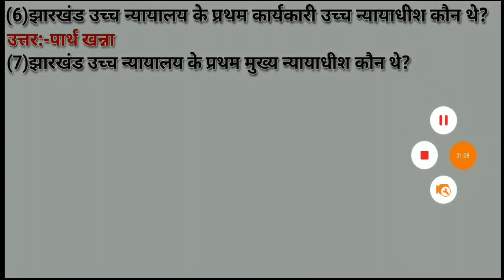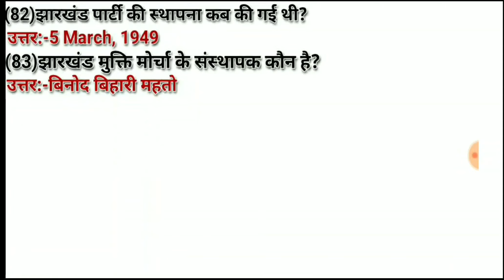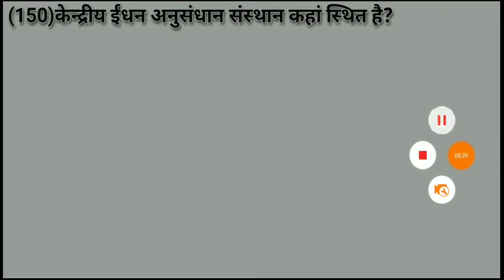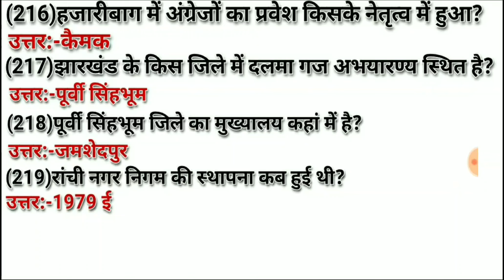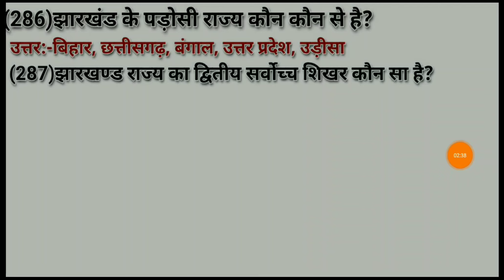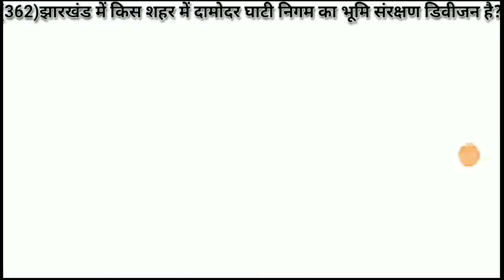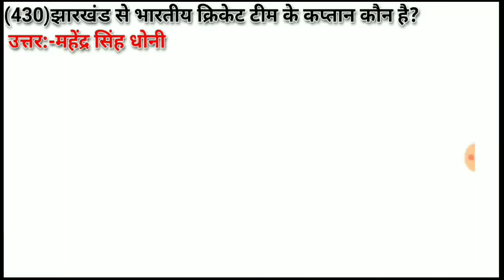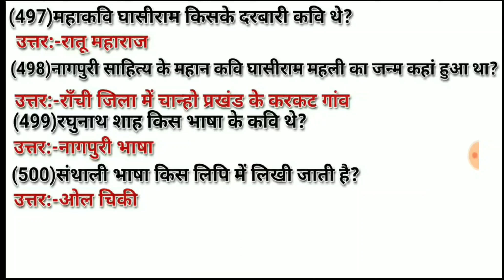झारखंड सामान्य ज्ञान 500 बहुत ही महत्वपूर्ण प्रश्न |Jharkhand GK| Jharkhand general knowledge in Hin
पूरी Lucent GK का निचोड़

Arihant GK

Navneet GK

Kiran GK

Jagranjosh gk

Bharatkosh gk

Amarujala GK

Wikipedia GK

झारखंड सामान्य ज्ञान के 50 बहुत ही महत्वपूर्ण प्रश्न जो आपकी आने वाली सभी एग्जाम के लिए बहुत ही महत्वपूर्ण है
Like Dream KBC GK Facebook page and get awesome GK Tricks

JHARKHAND JPSC JAC SSC IPS POLICE Constable 2019 Exam preparation most IMP TOP:-50 Questions in Hindi

Jharkhand sports GK

jharkhand gk in hindi pdf,

jharkhand gk for jpsc in hindi pdf,

jharkhand gk in hindi 2023

लुसेंट झारखण्ड जनरल नॉलेज,

jharkhand gk 2023 pdf,

1000 झारखंड प्रश्नोत्तरी pdf,

jharkhand current affairs in hindi 2023

g.k questions and answers in hindi pdf,

Jharkhand History

LucentGK ka Nichod

Jharkhand culture

Jharkhand  Chief Minister

Dream KBC GK